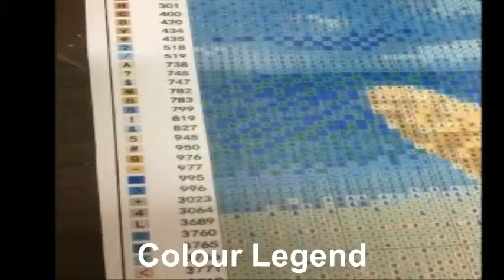5D Diamond Craft demonstration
A video of 5D diamond craft in action, with an A3 Light box. The unpacking and the use of the sticky pen.